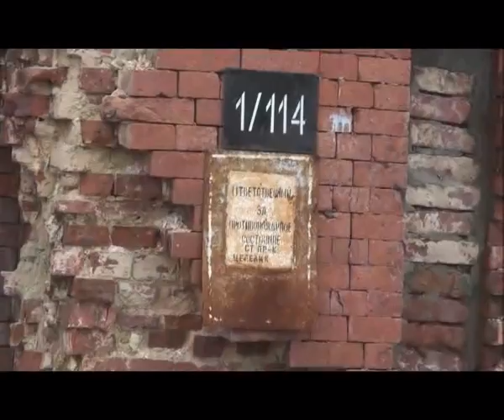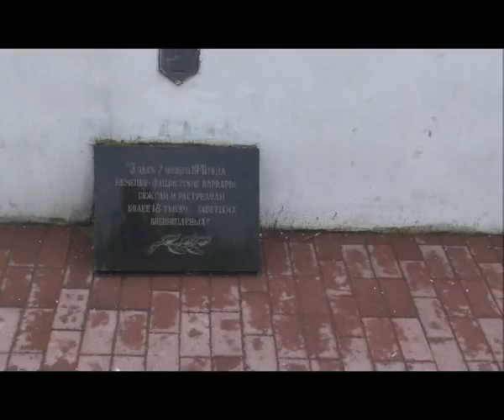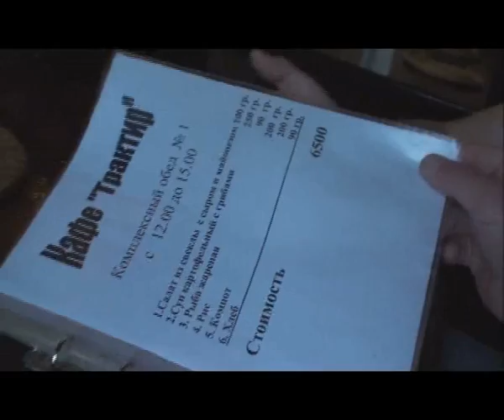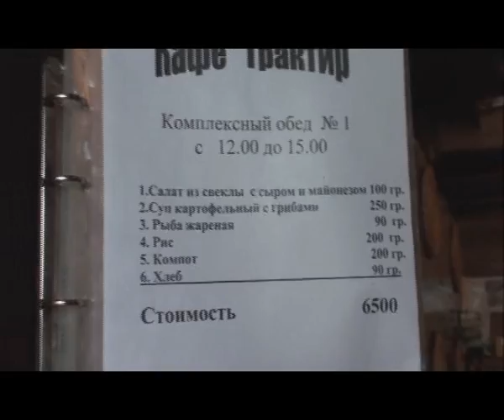Боевой листок автопробега: Бобруйск